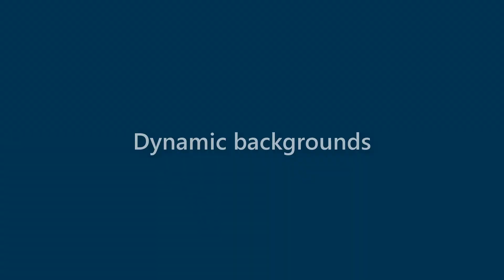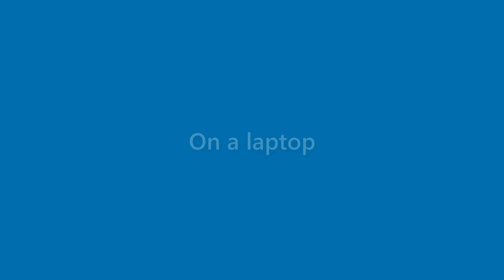Sammy Combs - appearance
Name Look - Sammy Combs - appearance. In this video we present "Sammy Combs" name look and feel in various scenarios.
This video will cover:
How does "Sammy Combs" look as a personal letterhead?
How does "Sammy Combs" look on a business card?
How does "Sammy Combs" look on a computer/laptop screen?
How does "Sammy Combs" look with different background colors?
How does "Sammy Combs" look with various fonts?